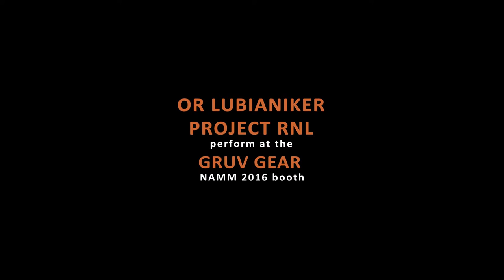GRUV GEAR Artist Or Lubianiker with Project RnL at The NAMM Show 2016! (Part 5)